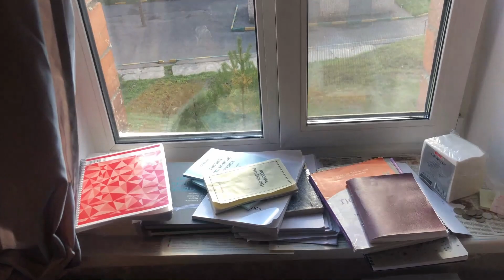سكن الداخلي جامعة البيمو | пиму общежитие | rûniştina hundurîn Zanîngeha Pemo li Rûsyayê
Prmu hostel
سكن الداخلي جامعة البيمو نيجني نوفغورود
пиму общежитие
rûniştina hundurîn Zanîngeha Pemo li Rûsyayê